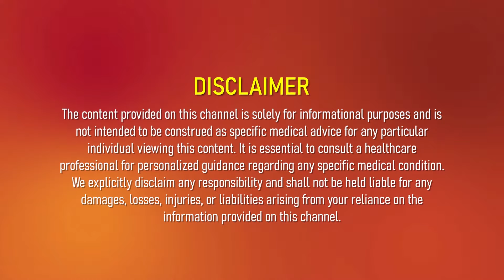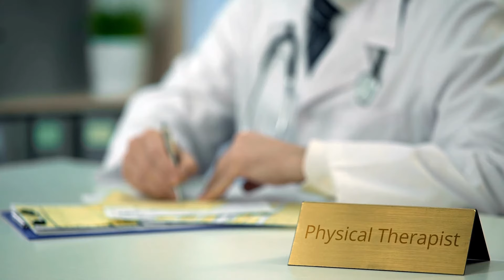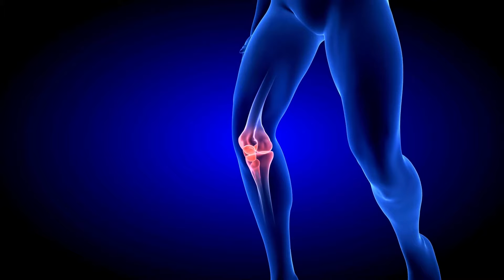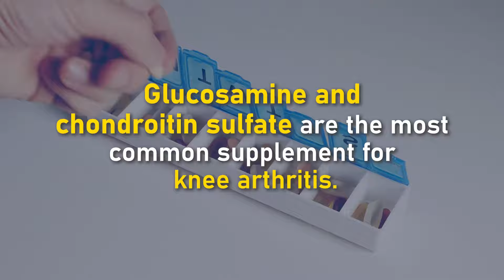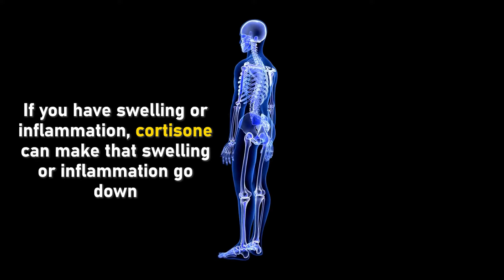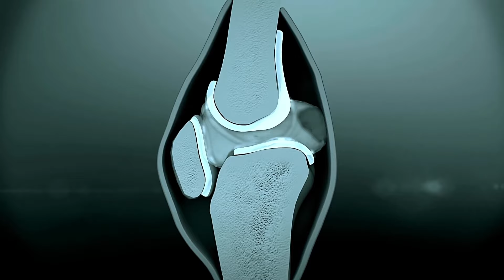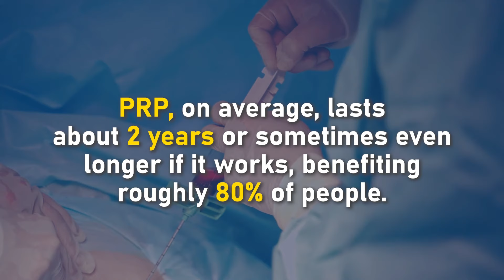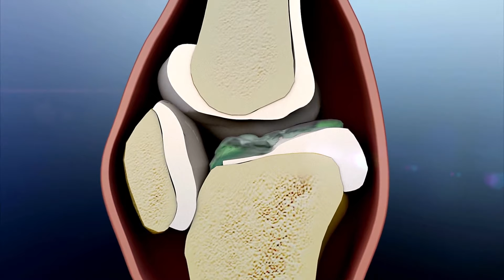Are There Any Safe Alternatives to Knee Replacement Surgery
Are there alternatives to knee replacement surgery?

Many individuals suffering from knee pain wonder if there are alternative solutions to alleviate their discomfort. Fortunately, there are various options available for knee pain relief and management without immediately resorting to knee replacement surgery.

These alternatives encompass low-impact exercises tailored to strengthen the knee, weight loss to reduce stress on the joint, physical therapy to improve mobility, joint supplements to support cartilage health, and knee pain injections for targeted relief.

However, it's crucial to thoroughly consider the effectiveness and suitability of each alternative. While non-surgical methods can provide temporary relief, they may not address the underlying cause of the knee pain. If you're seeking a long-term solution to restore mobility and experience lasting relief from chronic knee pain, surgical intervention can be a viable option.

We specialize in a comprehensive range of services including sports medicine, orthopedics, open MRI, physical therapy, and athletic training. Our team of experts can guide you through the entire process and help you make an informed decision about knee pain treatment.

In this video, we delve into the topic of alternatives to knee replacement surgery, providing valuable insights into various non-surgical approaches for knee pain relief and management.

Chapters:
00:00  Intro
00:34  5 alternatives to knee replacement surgery
00:39  Number 1
02:26  Number 2
03:58  Number 3
06:55  Number 4
12:36  Number 5
22:26  End

👨‍⚕️ About Dr. Marc P. Pietropaoli 'Dr. P':
Dr. Marc P. Pietropaoli also known as 'Dr. P,' is licensed in the states of New York, Alabama, Florida, Vermont, Maine, Connecticut, Pennsylvania, and Kansas. If you have any medical concerns or questions, don't hesitate to reach out.